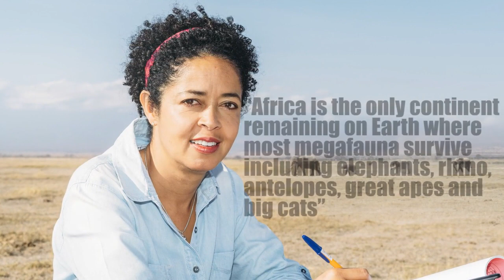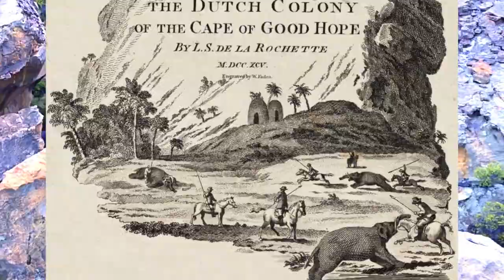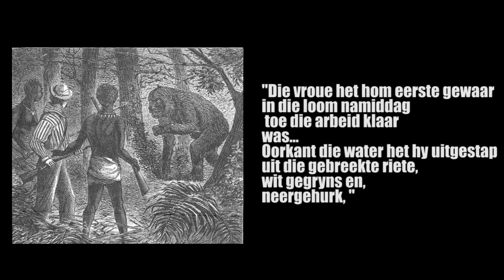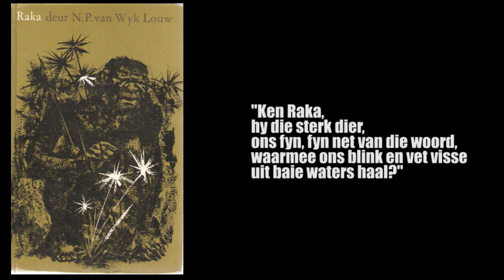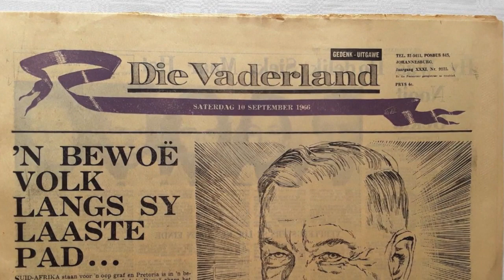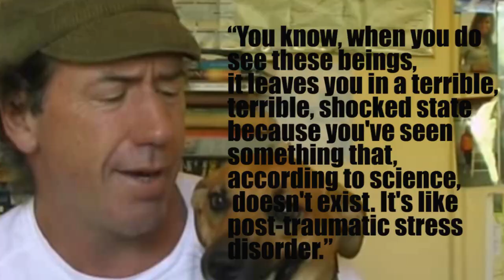bigfoot in africa - african cryptids - htpstorytime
Even through the creature Bigfoot is known worldwide, and it has been seen by eye witnesses practically globally, the continent of Africa is one of the few places it has not been reported to be seen….or has it?

Today on htpstorytime we go on the hunt for Bigfoot in South Africa and see if we can uncover any credible sightings of Sasquatch, Bigfoot or however you want to address this infamous cryptid.
Join us on a journey through South Africa and see if we can locate Bigfoot in South Africa.

00:00 Bigfoot in South Africa

03:35 Intro

04:09 The cradle of humanity

07:15 The Venter family and the "Water Baboon"

11:58 Khoi San rock art

14:04 Raka and the Leeuwensfontein sightings

19:01 Knysna and the Otang

If you like sleepcore - audiobooks, free audio books, bedtime stories, reading, interesting books, interesting read aloud stories, funny stories for adults, a funny story for adults, bedtime stories for adults, bedtime stories for kids or really any stories whatsoever, please like and subscribe to our channel for more.